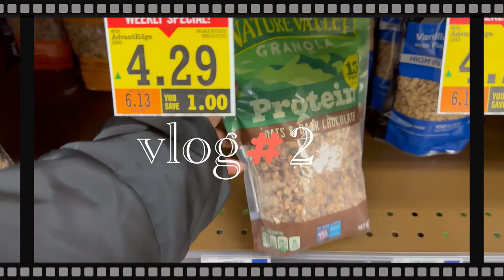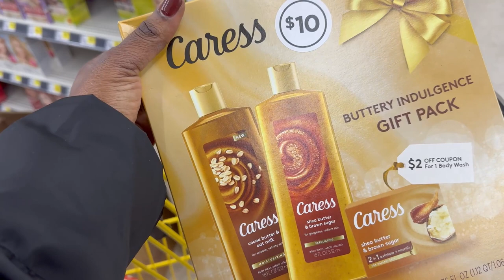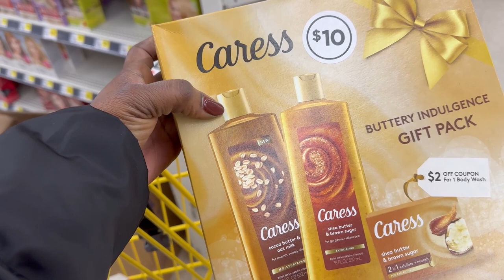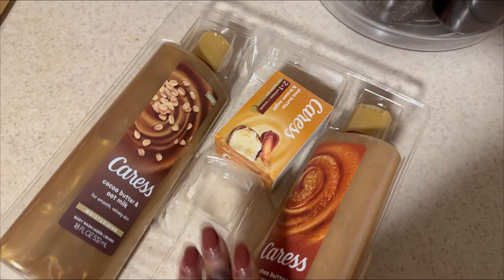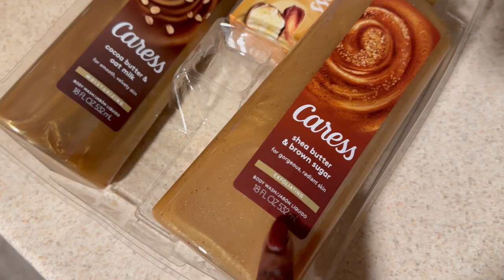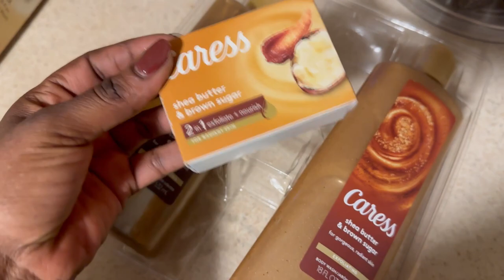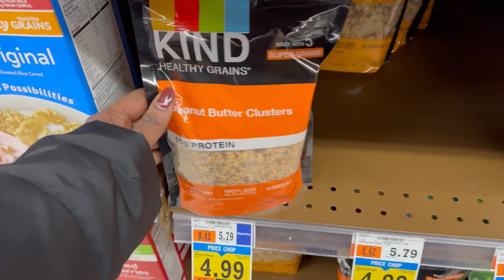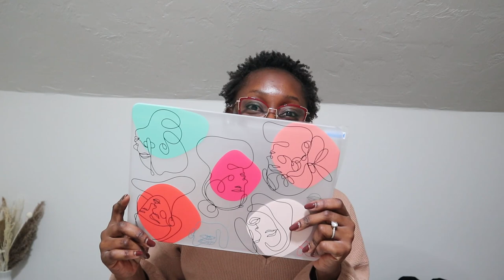WEEKLY VLOG #2 | Cook with me, Grocery Run + Amazon Haul .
Hey loves, welcome back to another weekly vlog! Our regular upload day is Monday but this vlog is going up a little late!
Amazon Store Front
FAQs
How old are you?
- 27yrs
Camera for filming?
-Canon M6
Where do I live?